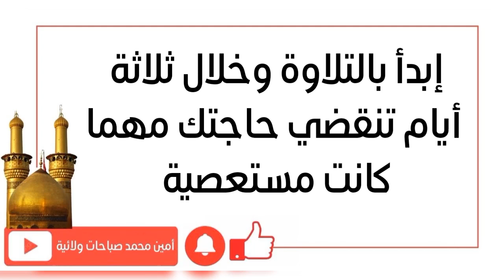إبدأ بالتلاوة وخلال ثلاثة أيام تنقضي حاجتك مهما كانت مستعصية